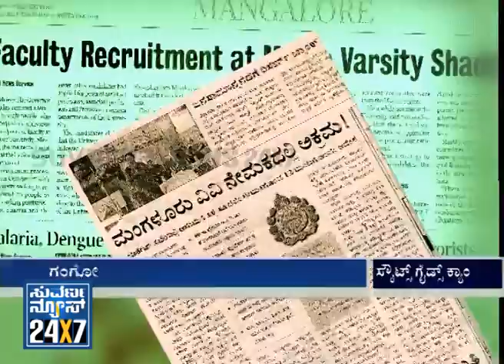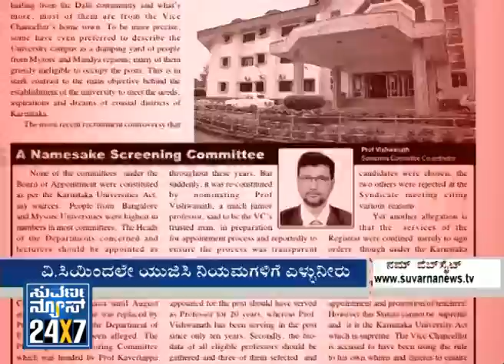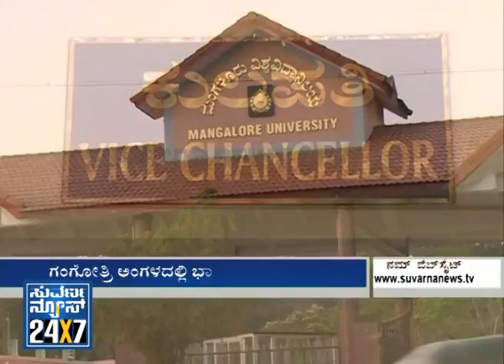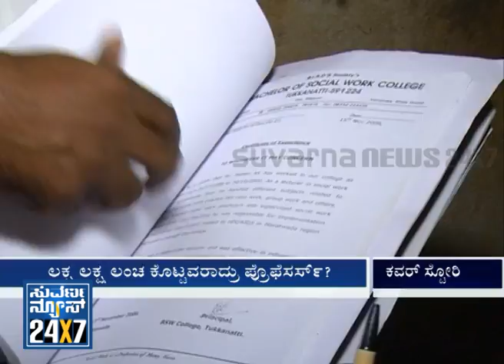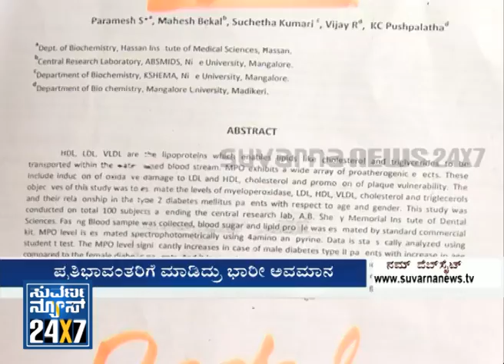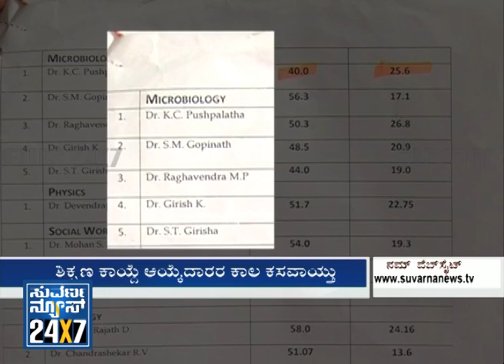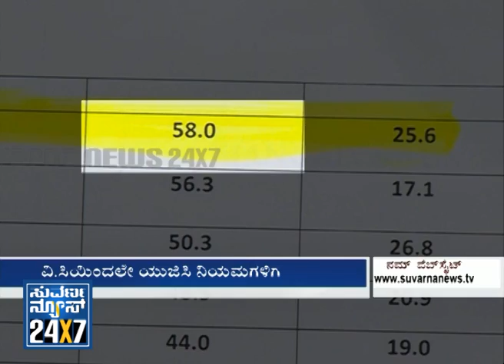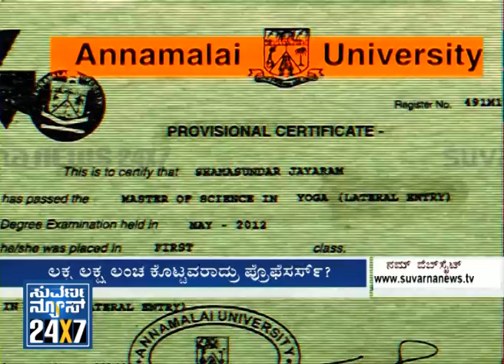Mangalore University Caste Politics - Discussion - Cover Story (ಕವರ್ ಸ್ಟೋರಿ ) Seg 1 _ Suvarna news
- Cover Story (ಕವರ್ ಸ್ಟೋರಿ ) - 02 Mar 14 Mangalore university Mangalagangothri is full filled with Caste Politics ,discussion on the Issue with the concern people